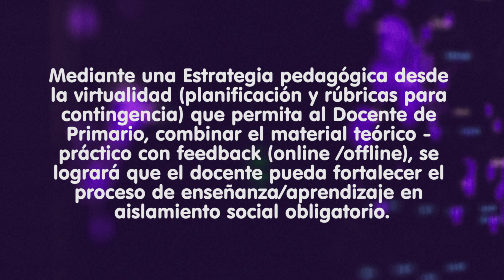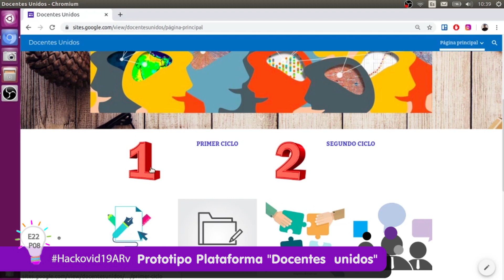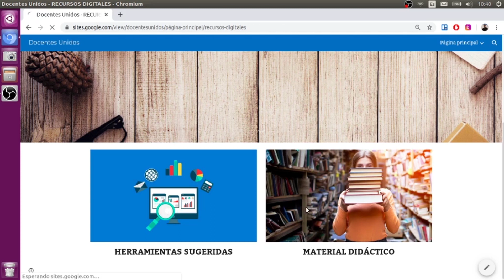HackCovid19AR l Problema 8 equipo 1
HackCovid19AR l